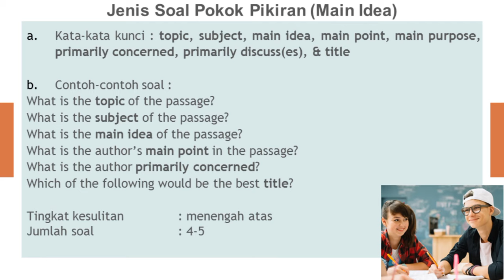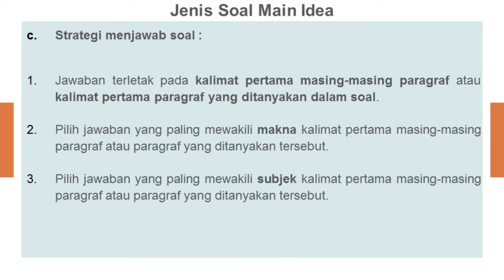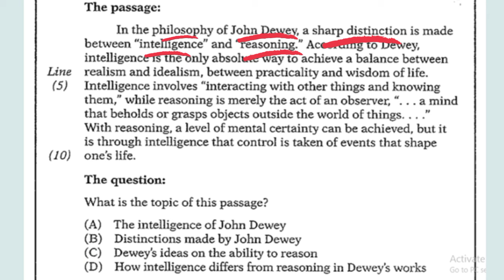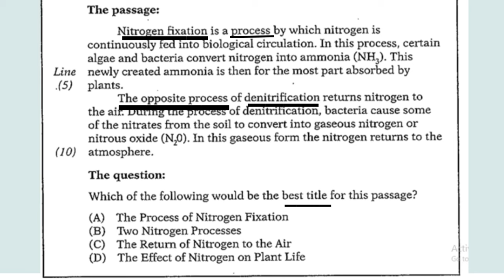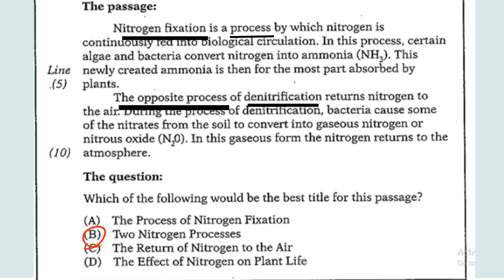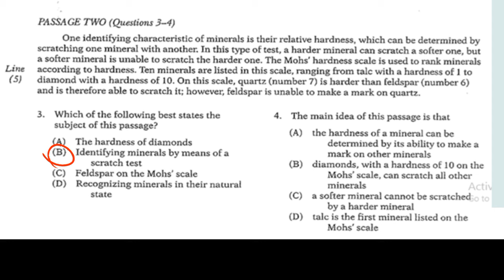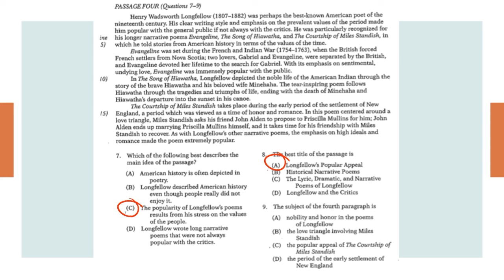Strategi Jawab TOEFL Reading Main Idea Questions